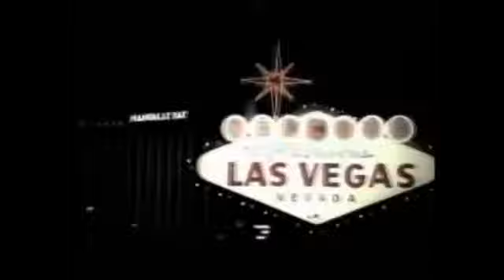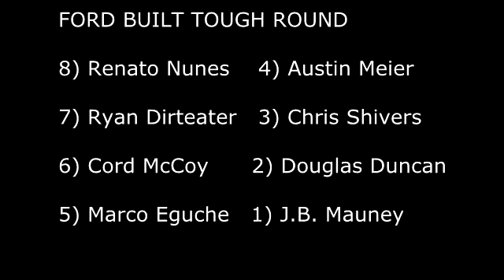PBR Atlanta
Recap of the PBR event in Atlanta